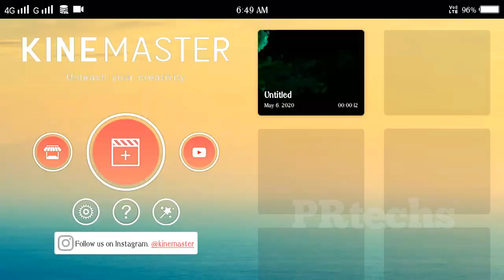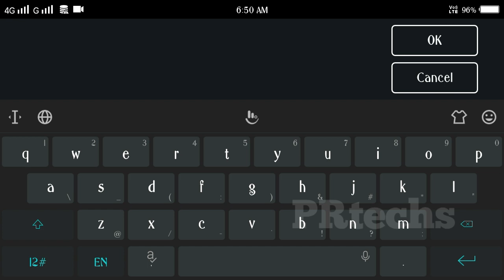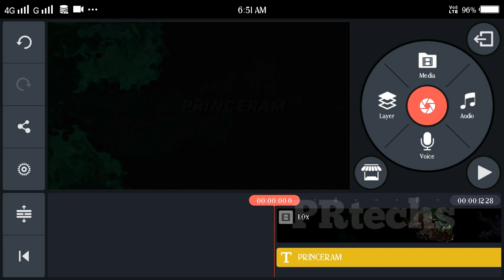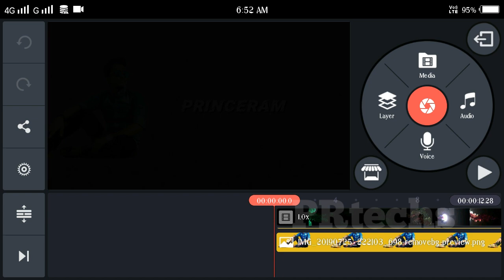Fluid name art video ।। fire name animations video ।।fire name video kaise banaye ।। princeramtechs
Tiktok fire name animations tutorial video editing  ।। Tiktok new fire art video ।। new trend fire full name tutorial video

(dosto jo log odia smjh nahi pate wo bas video ko step by step last tak dekho janpaoge..

Friends Mu ahi video re apana mananku tiktok re viral chalithiba  Fire name animations effect  video editing ku step by step bateichi ..

Jahaku apana mane nija android mobile re dekhik baneiparibe ..
Asa karuchi video apana mnanku vla lagiba ..

Queries solved ---
Tiktok per fluid name video kaise banaye
Fire name art video
fire animations video tutorial
Tiktok fire name animations video
Colourful name videos kaise banaye
Colourfull name video
New name videos
New fire name animations video
Tiktok name video
Art drawing video
Tiktok Par Name video kaise banaye
Tiktok fire video
Tiktok fire name animations
Tiktok art drawing video
Tiktok fire animations videos tutorial
Fire name animations effect video
Animation video
Tutorial video
Name ke niche fire video kaise banaye
Fire ke sath name video
Name with fire video